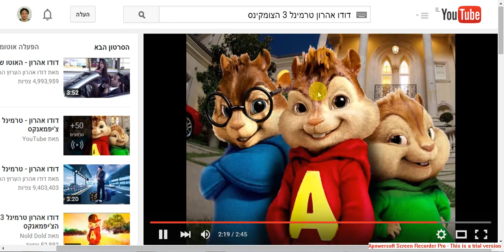טנקי אונליין מפוצצים (האוייבים נוקמים).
אנחנו מחסלים .